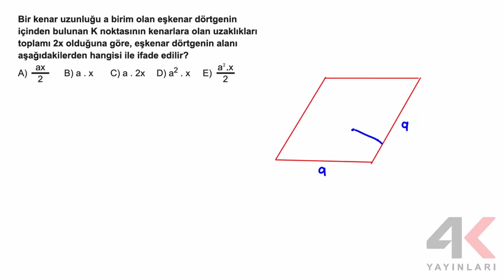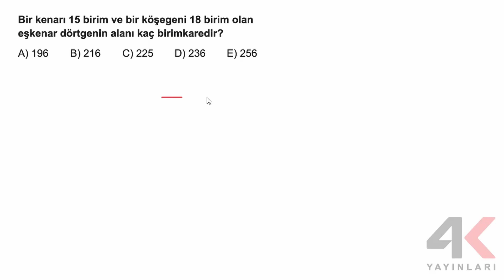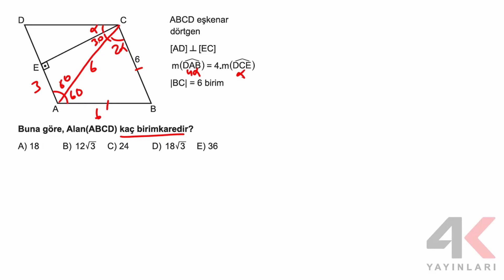AYT Geometri Soru Bankası Bölüm 16 Test 03 Soru Çözümleri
🎞 Soru Listesi
▶ 00:00:00 Bölüm
▶ 00:00:00 Soru 1
▶ 00:00:47 Soru 2
▶ 00:01:47 Soru 3
▶ 00:02:25 Soru 4
▶ 00:03:35 Soru 5
▶ 00:04:09 Soru 6
▶ 00:05:02 Soru 7
▶ 00:05:45 Soru 8